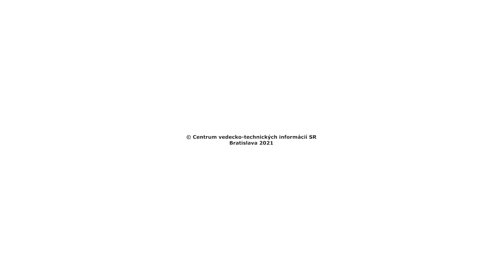Vedecké pokusy - Sublimácia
Vedecká show vznikla vďaka podpore v rámci Operačného programu Integrovaná infraštruktúra pre projekt s názvom Podpora národného systému pre popularizáciu výskumu a vývoja (kód ITMS: 313011T136), ktorý je spolufinancovaný zo zdrojov Európskeho fondu regionálneho rozvoja. Podujatie sa konalo bez účasti verejnosti.